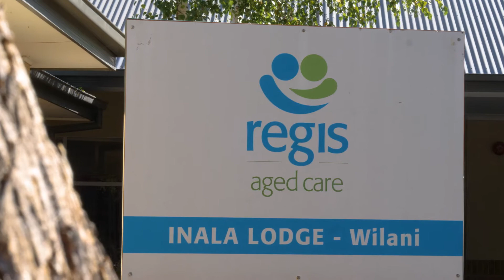Regis Inala Lodge - Video Tour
Welcome to Regis Inala Lodge. Our home is situated on almost 10 hectares of greenery in the leafy Melbourne suburb of Blackburn, in close proximity to abundant parkland, including Orchard Grove Reserve, RHL Sparks Reserve, Wurundjeri Wetlands and the Gardiners Creek trail.